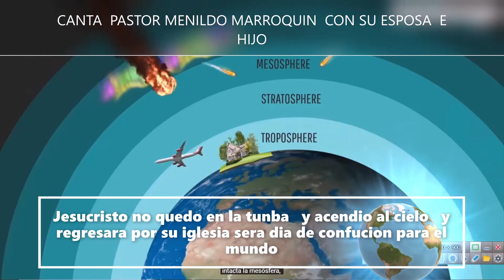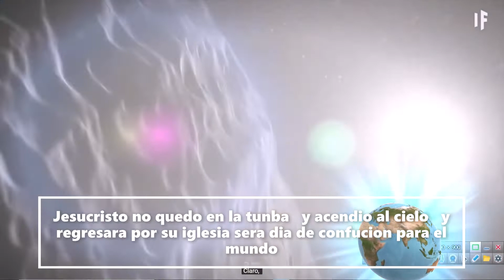Beautiful Christian Worship And Praise Music - Stunning Christian Music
Musica cristiana de adoracion alabanza ,musica cristiana SUSCRIBETE Musica cristiana de adoracion y alabanza,musica cristiana para adorar a Dios,musica  cristiana,Musica cristiana,verdadera doctrina,la gran tribulacion,verdadero arrepentimiento,la guerra de los 6 dias de israel,la religion no salva noticias de salvacion,verdadera doctrina biblica,marca de la bestia en la guerra de armagedon noticias,la gran tribulación de apocalipsis y guerra de armagedon,apocalipsis guerra de armagedon,el anticristo la gran tribulacion,la religion no salva,Musica cristiana de adoracion y alabanza. Beautiful Christian Worship And Praise Music - Stunning Christian Music

dios bible musica adoracion cristiana#predicación#Beautiful Christian Worship And Praise Music - Stunning Christian Music#cristianity musica